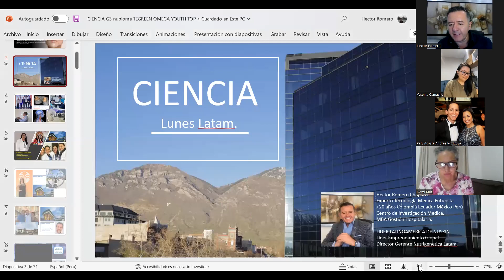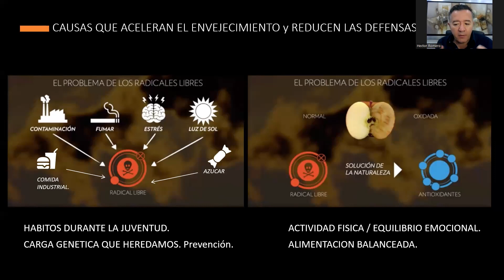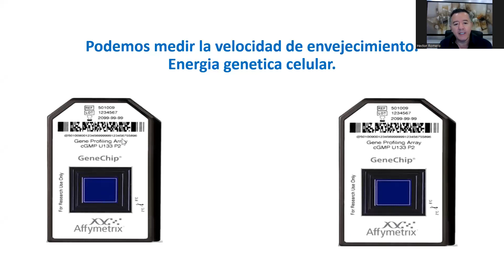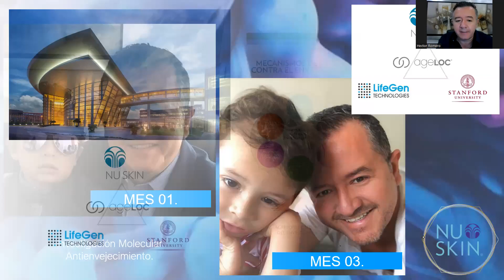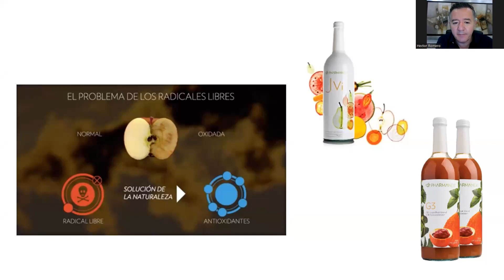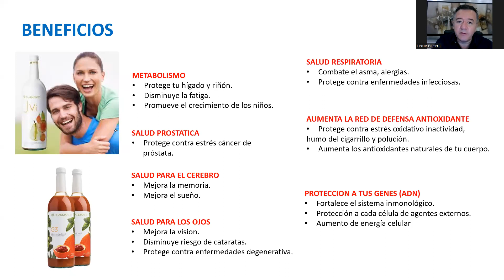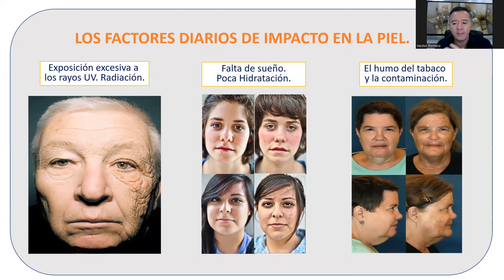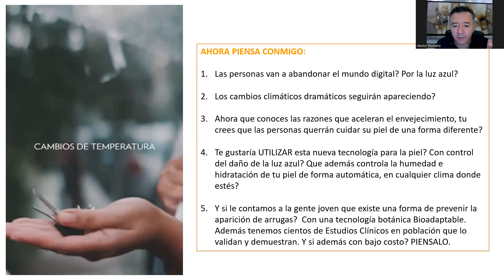SALA CIENCIA HR (G3 Y NUTRICENTIALS) Invitada Dra Yessenia Camacho SISTEMA INMUNOLOGICO - ROSACEA.